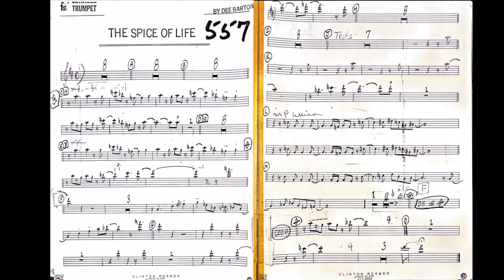Dee Barton’s “The Spice of Life"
The Stan Kenton Orchestra performed this piece in 1967 while preparing for the album of Dee Barton compositions. This rare recording comes from the August 1967 Stan Kenton Clinic at San Jose State College. Soloists are Ray Reed and Jay Daversa. For more information on the clinic, please check out the